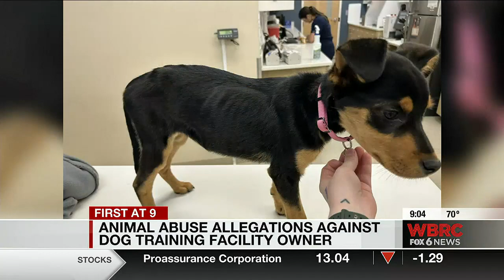Animal abuse allegations against dog training facility owner